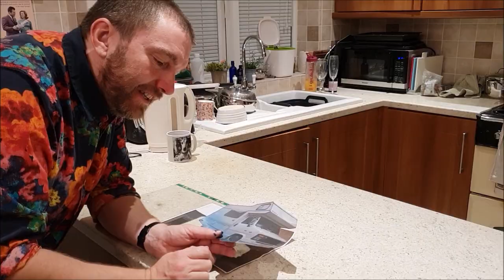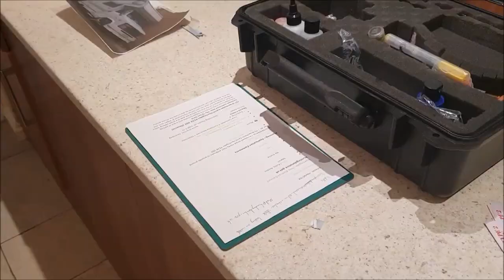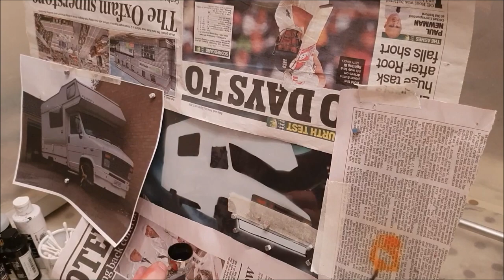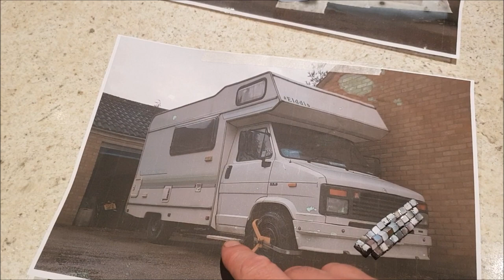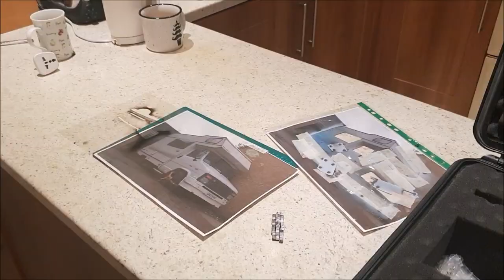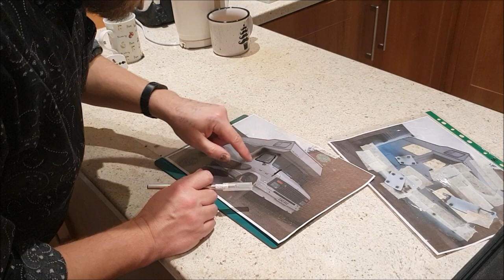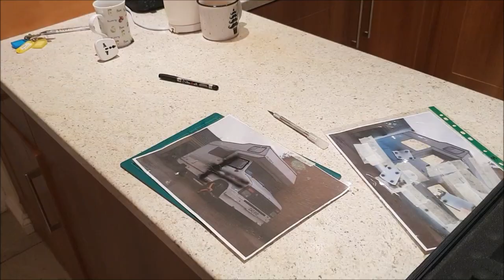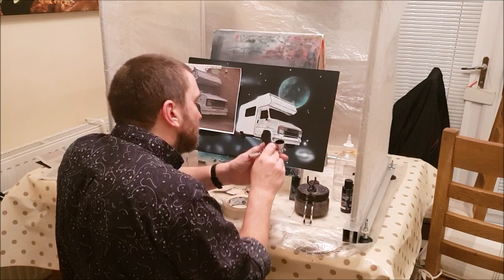Motorhome Airbrush Painting - Part One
First part of a little project to airbrush a painting featuring our motorhome.

•Socials•